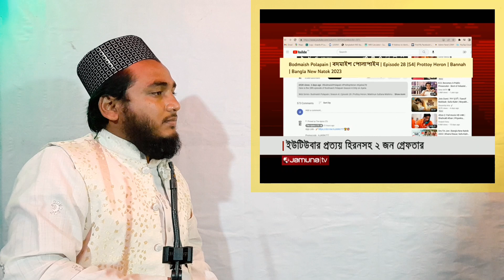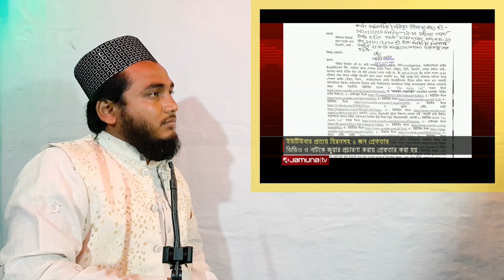প্রত্যয় হিরন গ্রেফতার || তাহেরীর ভিডিও নিয়ে প্রত্যয় এর ডিজে ভিডিওর ফল || Prottoy heron Vs Taheri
Prottoy Heron Wiki, Bio, Age, Girlfriend, Family, Religion, Photos

Contents

Early life

Personal life

Prottoy Heron Religion

Career

Read Also

***Facts About Prottoy Heron***

NOTABLE MOMENTS

Profiles

Prottoy Heron Photos

Read Also

Prottoy Heron is a Bangladeshi Youtuber, Internet Personality and social media entrepreneur. He is a famous face of YouTube channel The Ajaira LTD, which has more than 4.5 million subscribers and over 500 million views.

Quick Facts

￼Born14 June 2001 Age22 yearsBirth placeNarayanganj, BangladeshOccupationYouTuber, ActorNative nameপ্রত্যয় হিরনHeight 5 ft 4 incEducationNarayanganj College & UniversityYouTube careerGenreComedyYears active2015 – presentLabelsThe Ajaira LTDAssociated actsDJ Alvee

Early life

Prottoy Heron was born in 14 June 2001 in Narayanganj, Bangladesh. His father is a businessman and mother is a housewife. He finished his schooling in his hometown and he studied in Narayanganj College & University.

Personal life

Prottoy Heron is single.

Info

FatherMD. ALAMGIR HERONMotherSHALINA AKTERReligionIslamHome addressNARAYANGANJ

Prottoy Heron Religion

There are some Hujur described him as “Hindu” in their wazz, but the truth is Prottoy Heron is a Muslim and his father name is Muhammad Alamgir Heron, and mother name is Shalina Akter. (Source: His HSC mark-sheet, Government of Bangladesh)

Career

Prottoy Heron has worked with The Ajaira LTD where he acted in comedy and trending songs of Bangladesh, he has worked with DJ Alvee  and many more YouTuber. he has a self titled YouTube channel where he posts videos too. He has made”Boshen Boshen”  song with DJ Alvee  about Taheri.

Read Also

Gias Uddin Taheri Biography

Does Prottoy Heron smoke?: No

Does Prottoy Heron drink alcohol?: No

Prottoy Heron was born  in NARAYANGANJ.

Height?:                       5 feet 4 inch

Eye Color?:                 Dark

Hobbies?:                   Films, shopping, traveling, songs.

Favorite food?:         Rice, Biriyani, bhuna Khichuri

Favorite color?:       Blue, black, white and red.

His work  gained huge success.

He became known in Bangladesh after making some of trending topic’s song.

Also he has huge fan following in social media.

Viral videos made by him gained fame in West Bengal, India.

Prottoy is also most active in social media.

NOTABLE MOMENTS

YearEvent2001He was born on 14 June 2001 in Narayanganj, Bangladesh.2015He started working in music.2017Became known for his songs.2018Released many songs and all songs was successful.2018His some of song gained much views on YouTube.2019Released many songs in The Ajaira LTD YouTube channel

Prottoy Heron and mahima

Prottoy heron hairstyle

Prottoy heron pic
prottoy heron net worth

prottoy heron natok

makhnun sultana mahima age

prottoy heron instagram

prottoy heron phone number